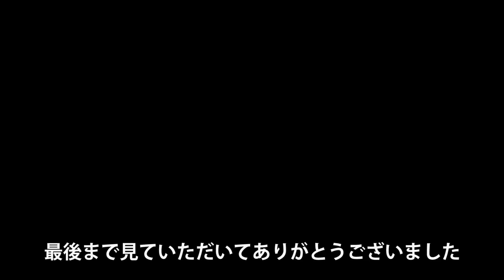プラ四駆改造‼ プラレールを改造してミニ四駆化してみたよ 前編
今回は以前に動画にした超速プラレールを改造してミニ四駆化してみましたの前編です。この動画は改造がメインの内容になっていて走行シーンは次回の動画でやってみたいと思います。

プラレール E5系新幹線&E6系新幹線連結セット

レゴ　シティ　ハイスピードトレインが爆速すぎて驚いたよｗ　LEGO City Passenger Train

どっちが本物？ダイソープチブロックでオリジナルプラレール第2弾‼